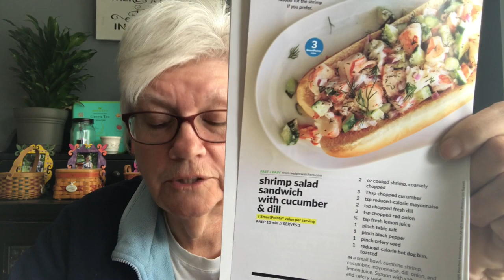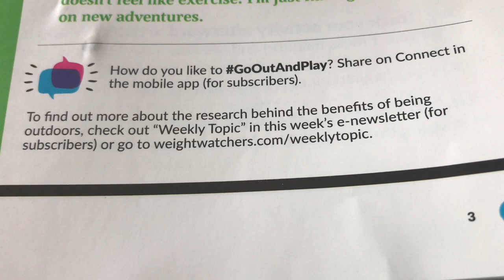Weight Watchers Freestyle Meeting Highlights 6-2-18